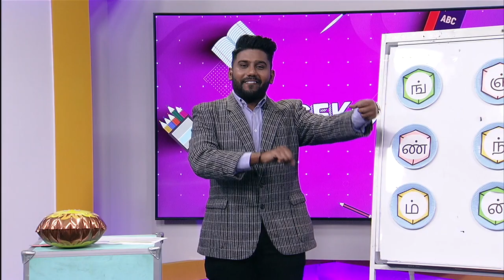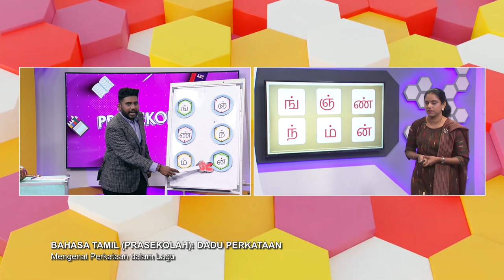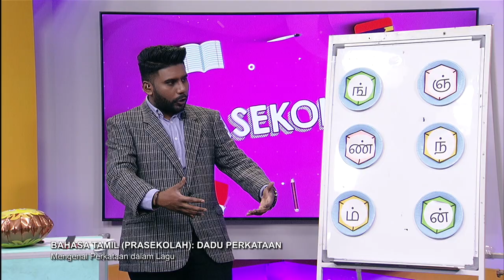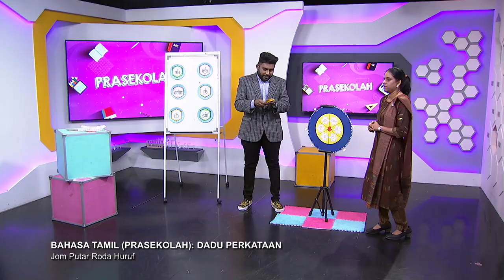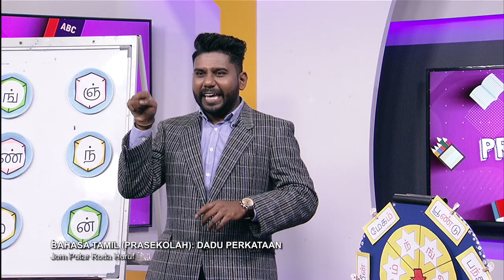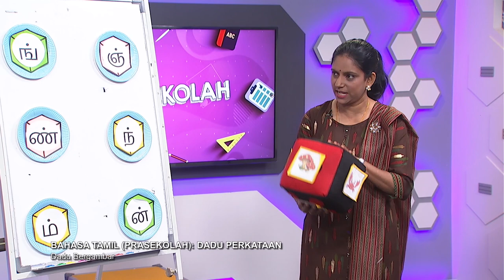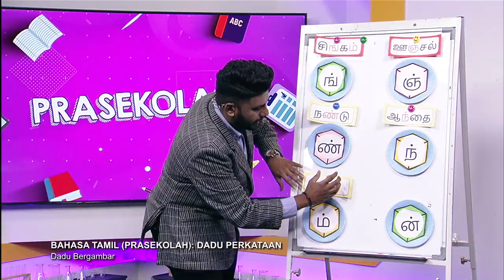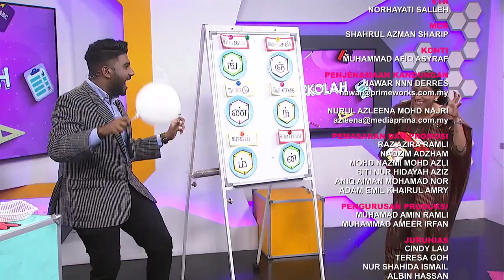PRASEKOLAH 2022 Q3 Q4 EP 48 BAHASA TAMIL DADU PERKATAAN